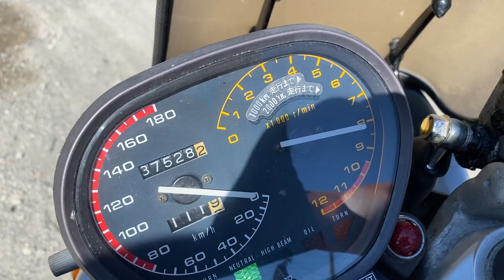GSX750S刀始動動画